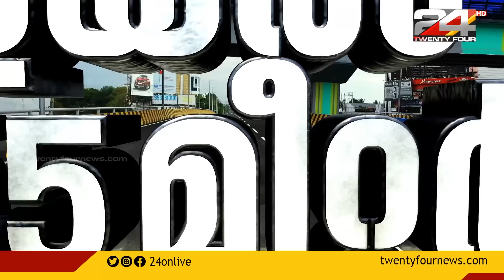GOOD MORNING WITH R.SREEKANDAN NAIR |08 JANUARY 2021 | 24 NEWS | PART 2